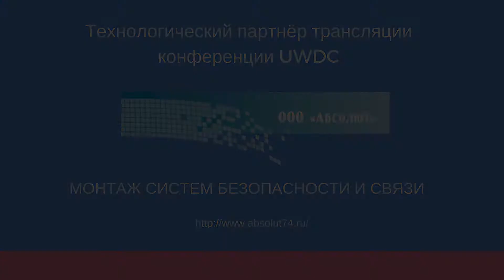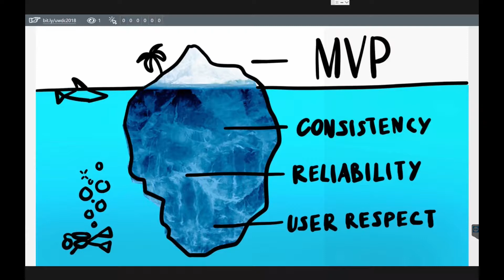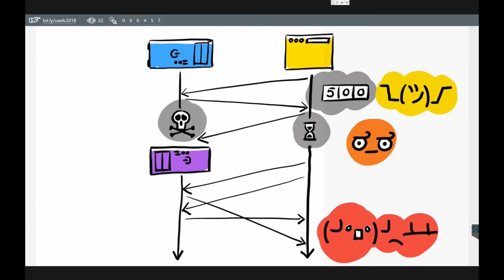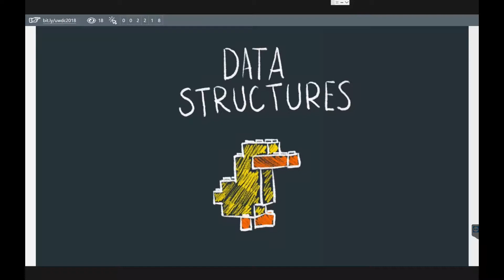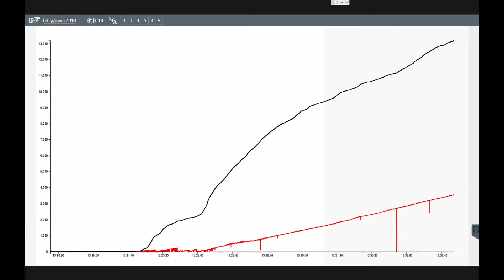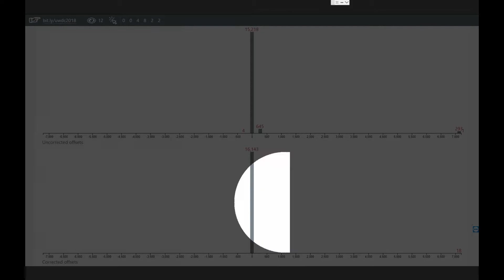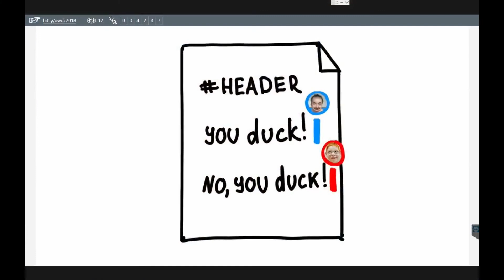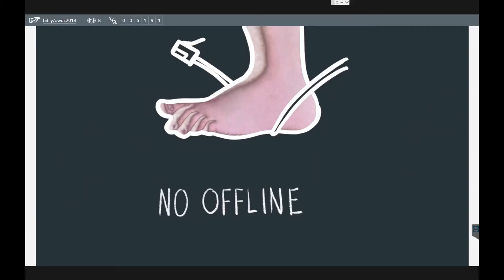Никита Прокопов «Клиенту и серверу нужно поговорить»